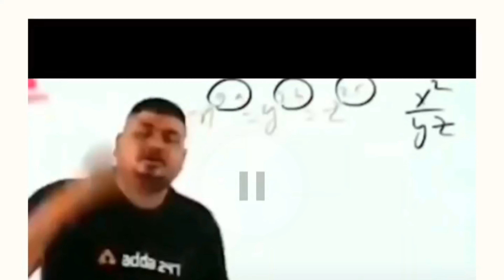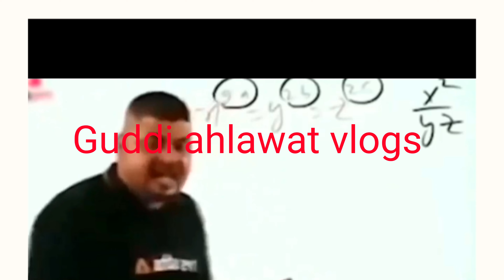PAPA KO DARU PITE HUE PAKDA😜//DAD PRANK ON MOM[GONE CRAZY]😂|| DARU PRANK IN INDIA.